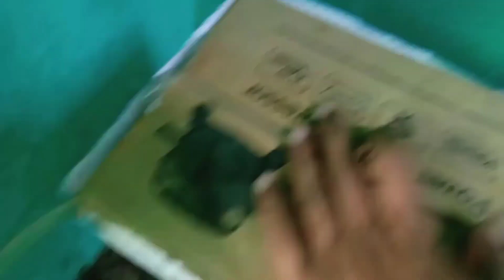how to make bag pichkari l how to make Holi pichkari at home Holi easy trick to fill water balloons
Holi pichkari
Holi balloon pichkari
Holi video
Holi water balloon
Holi special video
Holi balloon filling tric
pichkari kaise banaen
pichkari mein rang nikaalen
pichkari Puja
Holi Puja
होली के पिचकारी कैसे बनाएं
खेल पिचकारी होली खेले
होली पिचकारी होली पिचकारी
pichkari kaise banaen
pichkari kaise hoti hai
pichkari kaise banate hain Ghar per
pichkari kaise bana sakte hain
pichkari kaise banaen
pichkari kaise banai jaaye
pichkari making
making machine
pichkari making machine
Holi making at home pichkari
Holi pichkari making at home
ka gana
Holi status
Holi video
Holi song Punjabi
Holi song 2023
Holi kaise banaen
Holi special recipe
Holi special song DJ
Holi Mr Indian Hacker
Holi ke x y c

happy holi